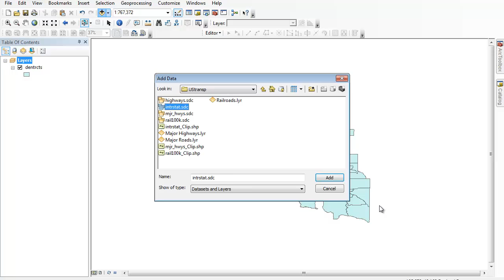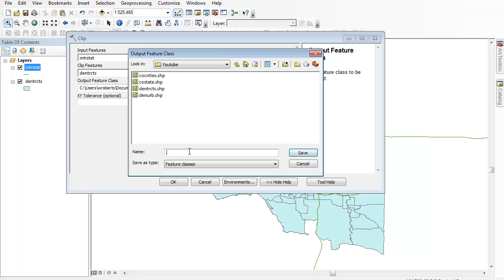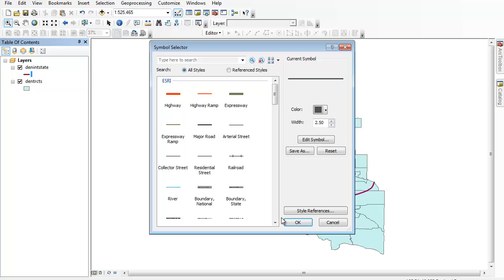GIS Tutorial: Clipping Roads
This tutorial shows you how you can bring roads into your GIS and clip them to fit the boundary of your working shapefile.